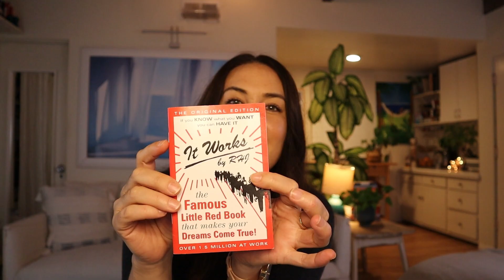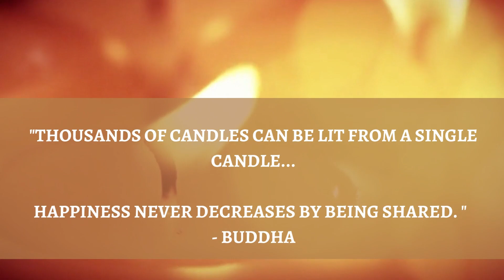It Works! By RHJ 📕 This Booklet Can Change Your Life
Last week's video was about the practical side of vision boards, so in this video, I will share with you a great little booklet along the same lines. This booklet has a simple plan to manifest your desires, goals, wishes, and dreams. I will review the book, talk about its simple plan, and also share with you my take and thoughts on it. I hope that you enjoy the video!

Here is a link to this booklet, 'It Works!' by RHJ

Here is a link to the book 'Emotional Intelligence' by Daniel Goleman

I'm adding this later, because this is a great pocketbook, and I realized that it also briefly mentions to make a list and read it 3x/day! Here is a link to the pocketbook 'The Seven Spiritual Laws of Success' by Deepak Chopra

And here is a link to a related Youtube video where I explain the practical side of vision boards, and also share some things that came to fruition for me